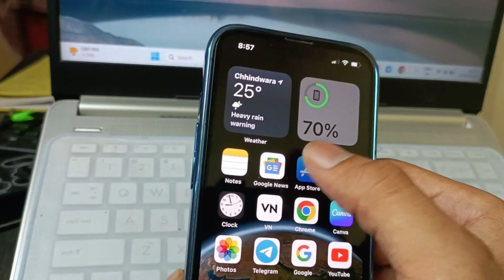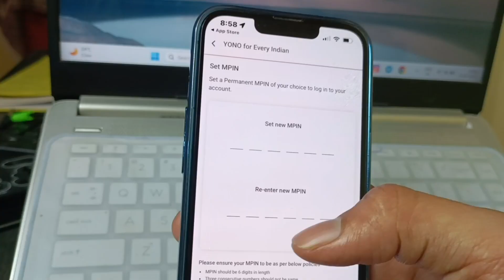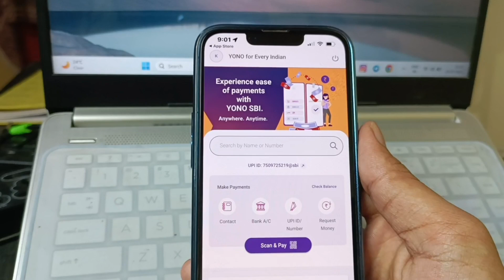SBI YONO Account Kaise Banaye | SBI YONO Account 2023